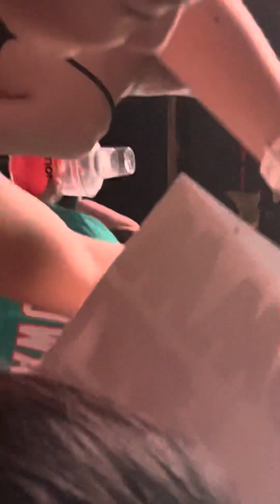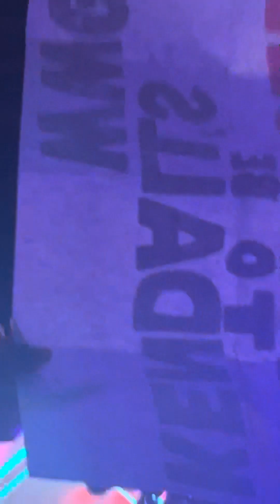Big Time Rush-Can’t Get Enough Live